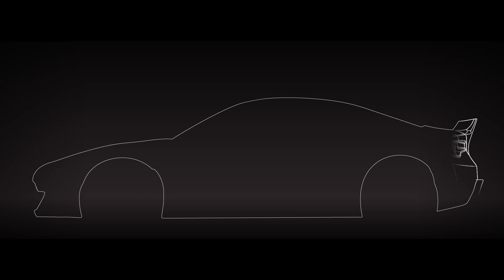What if Ken Block was a Formula One Driver!!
Well today we find out as we take 4 different types of Formula one car and go HOONING at Watkins Glen!! :)
- Follow my Don Joewon Song Amino Community
Frequently asked question -
Are you on PC or XboxOne - Xbox One
What nationalty are you and where are you from - England, North Yorkshire
What do you use to record videos - Elgato Capture Card HD60
What do you use to edit your video - Power Director 15 Ultra Edition
How long have you been playing Forza - 8 Years but competetively for 2 Years
What do you drive now - A Dyslexic yet very magical Dolphin called Jeef Jr
Do you work for Playground Games/Turn 10 - No but i really want too ;)